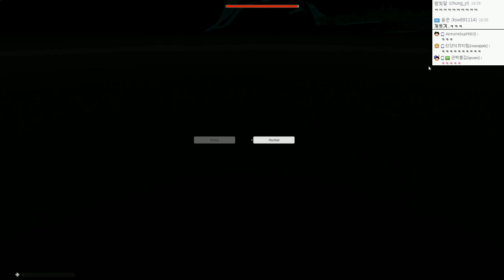외계인 실화사건 : 생존 공포게임 | 레이크 멀티 | #01 - by조마문 (PC) ( 60프레임 공포게임실황 공포게임 RAKE Multi )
외계인 실화사건 생존 공포게임 레이크 멀티 게임입니다.